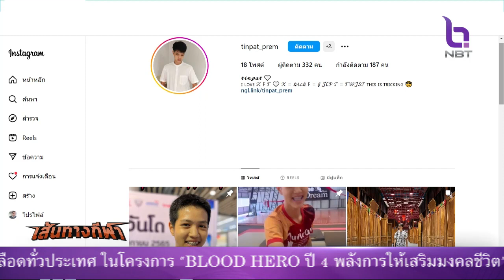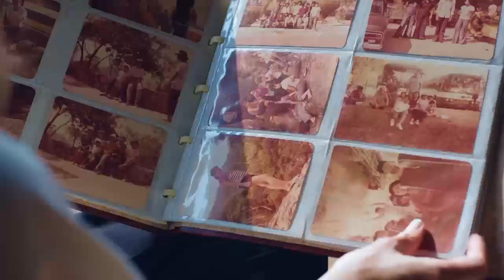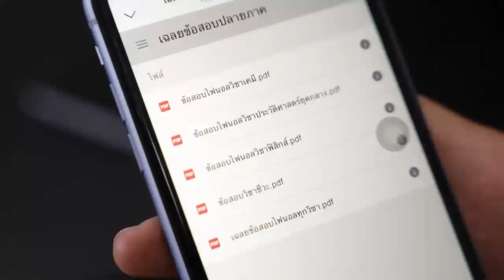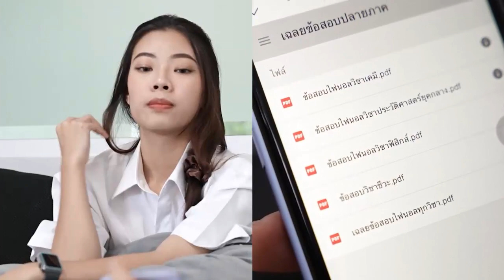เส้นทางกีฬา 30 เม.ย. 66